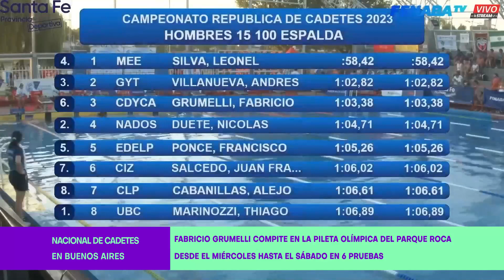Natación: Fabricio Grumelli participa del Nacional de Cadetes en el Parque Roca, Buenos Aires.